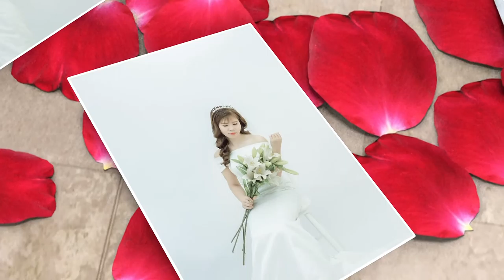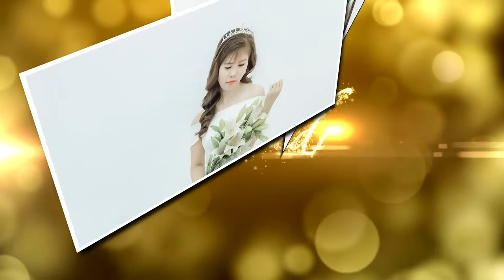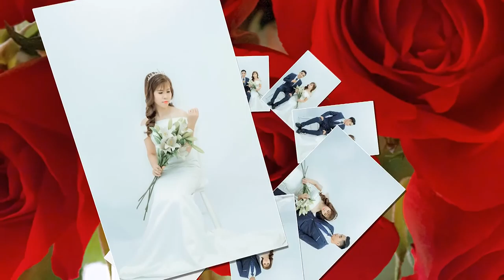Nam Studio |Prewedding Photo Music Album Trọng Huy & Thúy Hùng| Montage Hoàng Video